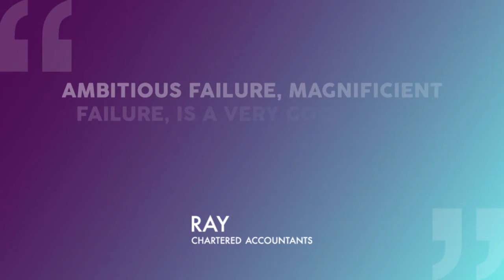Accountants in Milton Keynes - Ray Accountancy Limited